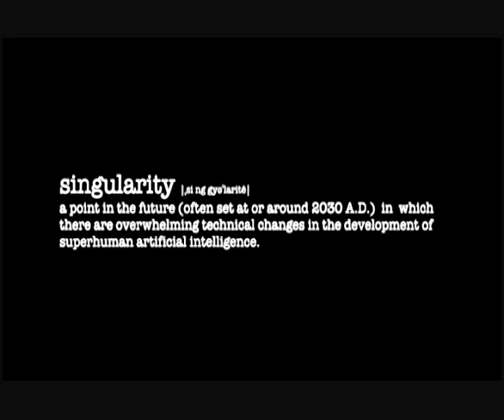"Singularity" a 2011 48 hour film project by Explosive Entertainment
Starring Jessica Mashburn & Evan Olson
Written, Produced, & Edited by Jessica Mashburn
Directed, Filmed, & Original Music by Evan Olson